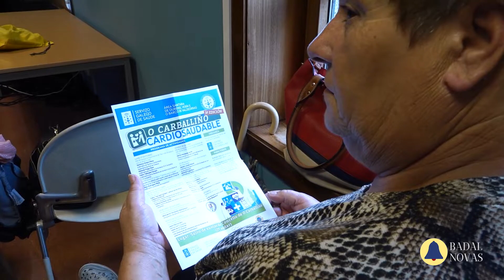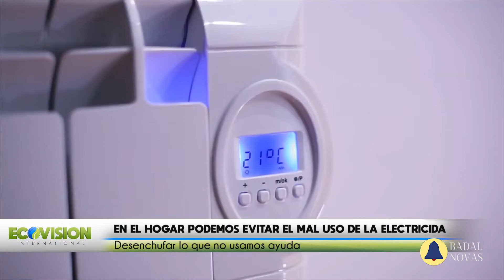Novas 21 outubro de 2022